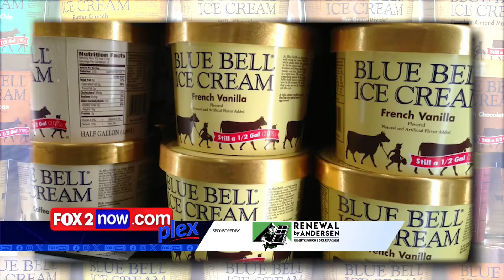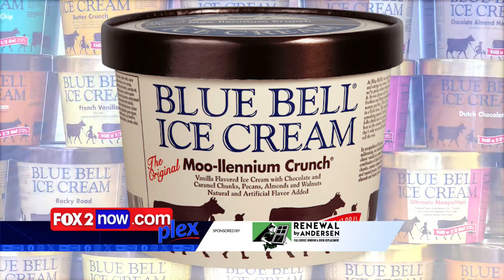Blue Bell Ice Cream on the way to St. Louis with new flavor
• Blue Bell Ice Cream is launching in St. Louis with a new local favorite flavor.
• The ice cream will be available in select grocery stores starting Monday.
• Blue Bell's full product lineup will be offered, responding to consumer demand.
• A special flavor inspired by St. Louis' gooey butter cake will be introduced.
• Blue Bell operates a 16,000-square-foot distribution facility in St. Peters for storage.

Saint Patrick’s weekend events

• St. Louis celebrates Saint Patrick's Day with two parades, a run, and a festival.
• Downtown parade on Saturday at noon
• Dogtown parade Sunday at 11 a.m.
• Food, drinks, and entertainment available along both parade routes.
• Dogtown festival features live music and vendors from 9 a.m. to 6 p.m.
• New parking restrictions and road closures in place for Dogtown parade.
• Downtown parade attendees advised on parking and public transit options.

Fish fry finder!

• Many churches and other organizations are holding their final fish fries of 2023 Friday.  Lent ends with Easter Sunday this weekend.  Find a new fish fry or tell your friends about a favorite.  Look for our map and directory in the "Quick Links" section of FOX2Now.com.

Census: St. Louis metro now smaller than Charlotte, Orlando

• Charlotte, NC, and Orlando, FL, metros have surpassed Greater St. Louis in population.
• Census figures show both metros now exceed 2.8 million people; St. Louis falls below this mark.
• Charlotte and Orlando have seen annual increases of 50,000-100,000 residents since 2020.
• St. Louis metro has lost about 25,000 residents since 2020, with declines for three consecutive years.
•San Antonio, TX, metro is gaining on St. Louis but remains about 100,000 residents behind.